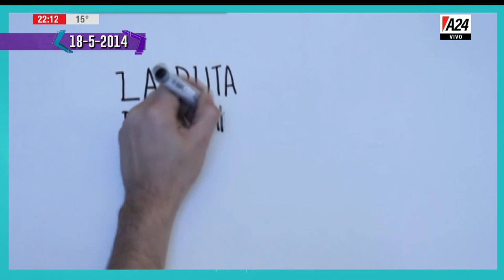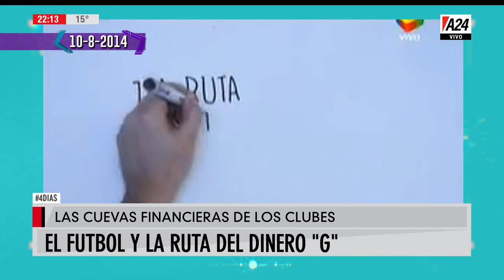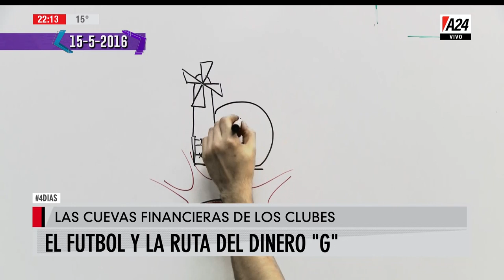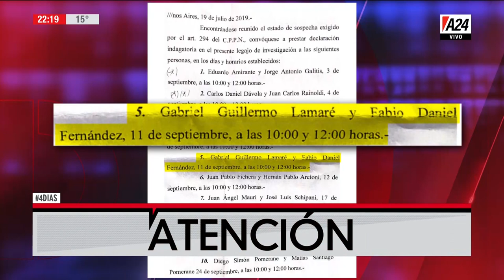Editorial de Luis Majul en 4D (05/08/19)